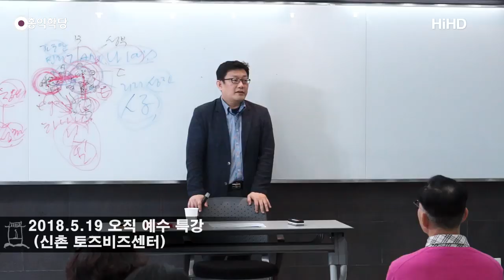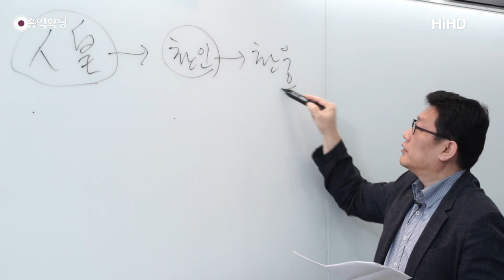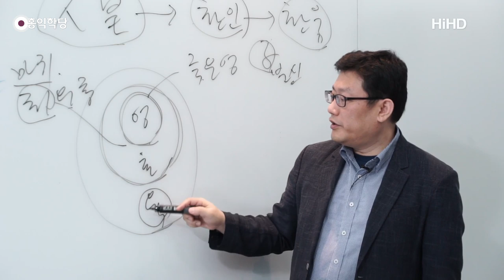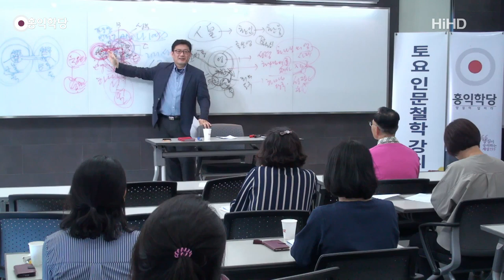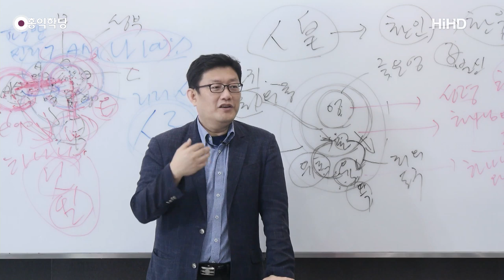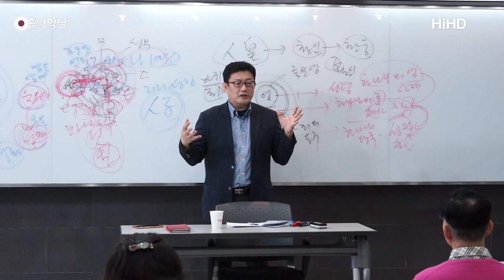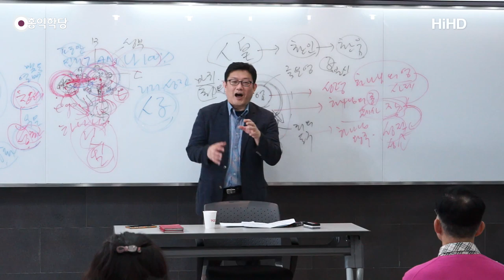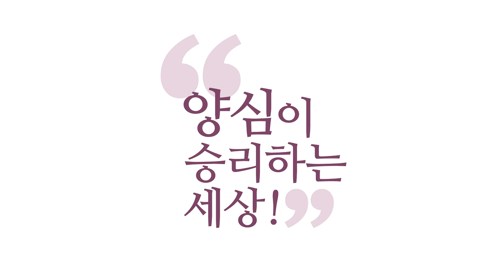[홍익학당] 윤홍식의 요한계시록 강의 12강 : 두루마리와 어린양